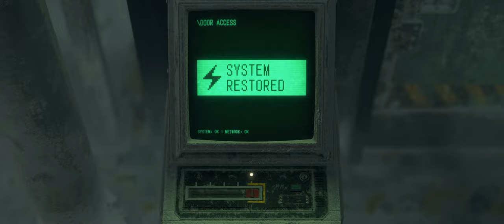RESIDENT EVIL 4 Remake, HARDCORE - PC | CH.13 - (4K Ultra Wide)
In Chapter 13 of Resident Evil 4 Remake, Leon advances to the island where he faces the military arm of Los Iluminados, led by heavily armed soldiers and enemies equipped with body armor and advanced weapons. He encounters both Regenerators and Iron Maidens, twisted monsters capable of regeneration and with spikes that make them particularly lethal. Leon also manages to locate Ashley, who has been captured again, and fights through fortified areas, relying on new weapons and environmental strategies to overcome these powerful enemies. This chapter increases the game’s difficulty with intense combat and resource management, setting Leon up for the final confrontation.